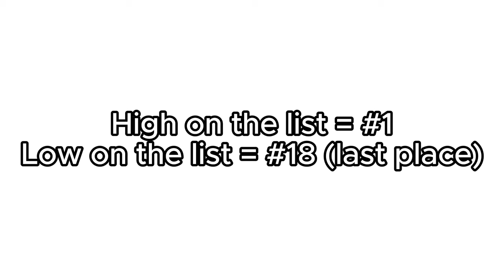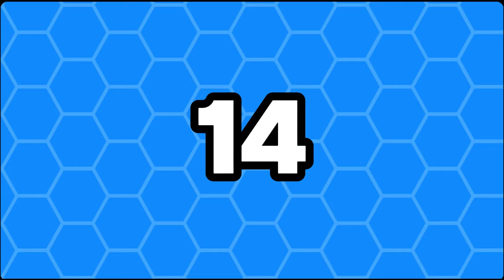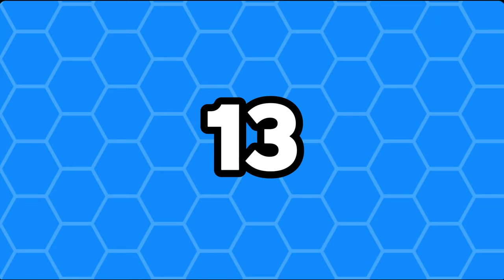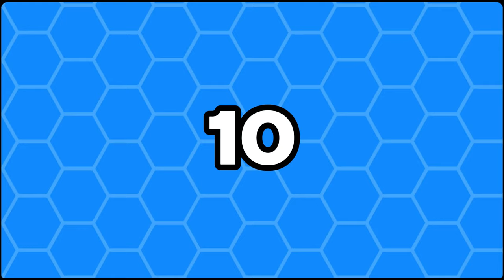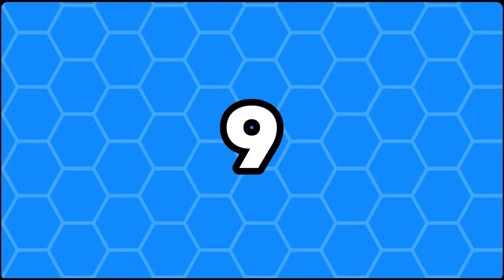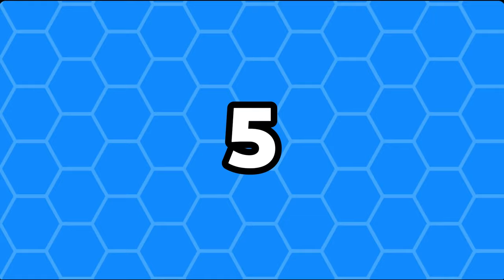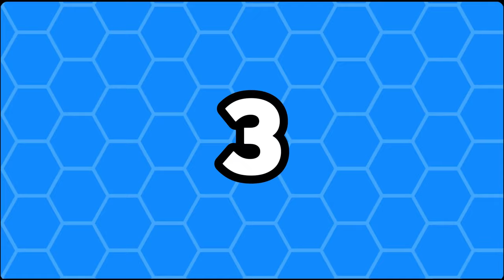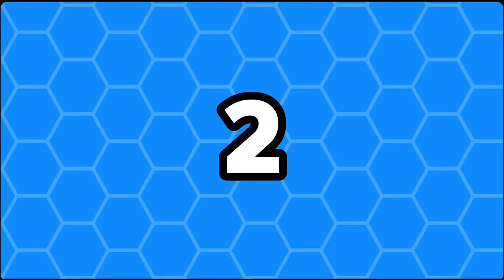Ranking every boss in super mario 3d world worst to best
In this video I ranked every boss in Super Mario 3d World from worst to best! (#1 is the best #18 is the worst) The bosses are ranked on difficulty, design and engagement. I hope you enjoy the list as much as I did making it. Also let me know if you want more content on 3d world and I'll be sure to upload more on the game :)

I know I haven't been posting too much lately but I plan to try and post decently consistently and apologize for the current inconsistent posting. Thanks for all your support and if you're reading this comment "1234" to confuse everyone else ;)

🎶Music used
Credit to the Super Mario Galaxy OST by @LynfinityMusic
And obviously credit to nintendo for the incredible soundtracks